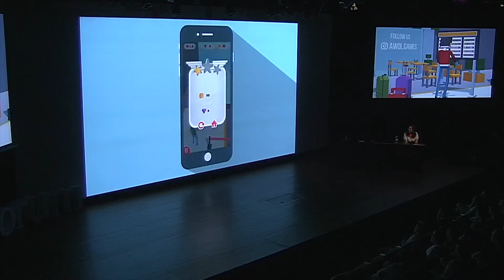AWOL GAMES - Rushed Airlines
Proyecto de Laura Padilla